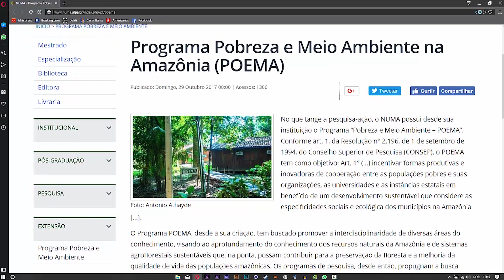ALDEIA XIMBORENDÁ COBRA CONCLUSÃO DE OBRA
Indígenas da Aldeia Ximborendá, pertencente a Maranhãzinho-MA, cobram conclusão da obra do posto da saúde